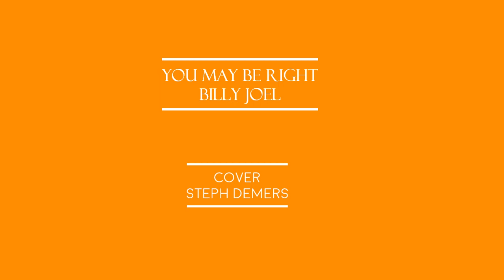You May Be Right - Billy Joel. Cover Steph Demers